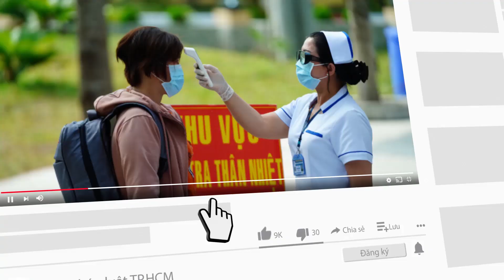Thầy trò ông Park gặp toàn đối thủ mạnh - PLO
Ngày 30-6, ông thầy người Hàn Quốc và các tuyển thủ Việt Nam (VN) sau khi từ UAE trở về TP.HCM đã hoàn thành cách ly y tế 14 ngày và ngay chiều nay (1-7), ông Park sẽ tham gia bốc thăm chia bảng vòng loại cuối World Cup 2022.